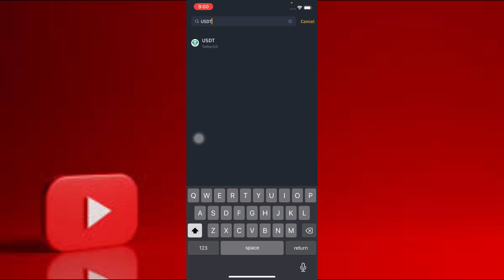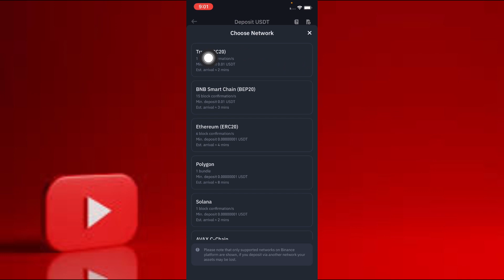how to get trc20 wallet address in binance || trc20 wallet address kya hota hai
trc20 wallet address binance
binance trc20 address
how to get trc20 wallet address in binance
binance wallet address
how to find trc20 address in binance
trc20 address
binance usdt trc20 address
trc20 wallet
what is trc20 wallet address
binance address copy
trc20 binance
binance trc20 usdt transfer

usdt wallet kaise banaye
how to find binance wallet address
usdt address kya hota hai
usdt address in binance
binance trc20 wallet address
how to send trc20 from binance
trc20 address in binance

what is trc20 address in binance
how to check binance wallet address
binance wallet address kaise nikale
how to create usdt trc20 wallet on binance
how to deposit usdt trc20 in binance
how to get usdt address in binance
how to find wallet address on binance
what is trc20
binance address
how to create usdt trc20 wallet
how to find usdt address in binance
how to find usdt trc20 address on binance
how to get binance wallet address

trc20
usdt address kaise banaye
usdt wallet address
usdt wallet address kaise banaye
wallet address kya hota hai
binance bitcoin wallet address
how to copy binance wallet address
how to create trc20 wallet address in binance
how to find trc20 on binance
trc20 wallet address kya hota hai
tron address in binance
usdt trc20